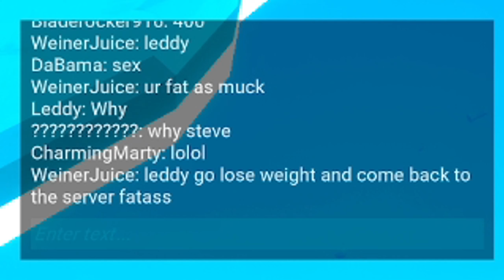This is the most toxic game we have ever played...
If you enjoy this content, please be sure to watch some of my other videos as it would help my channel grow. :) : "HILARIOUS VOICE TROLLING IN Modern Warfare 2!"

This is the first time I have ever uploaded a video of Crab Game. :)

ABOUT MY CHANNEL:
My channel is mainly focused around gaming highlights and funny moments. I also post my client edits and other VFX work here.